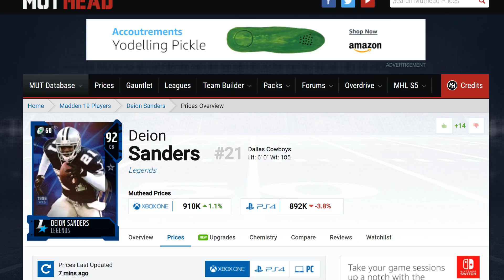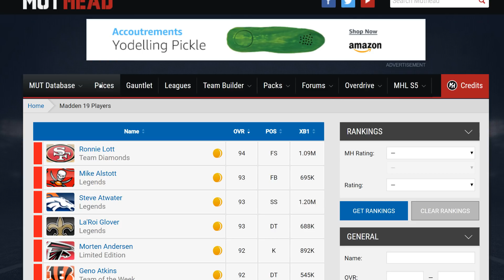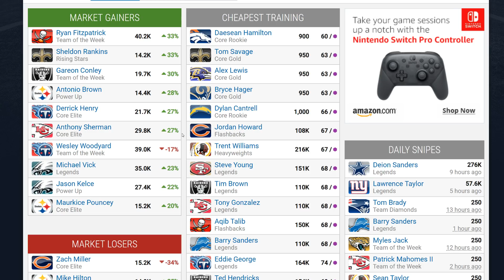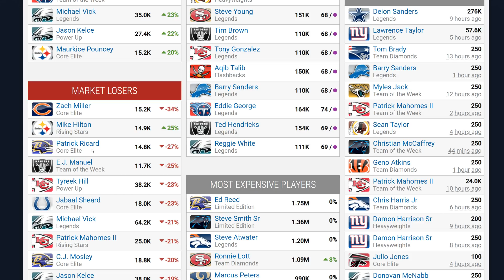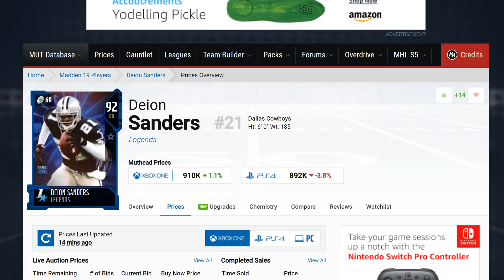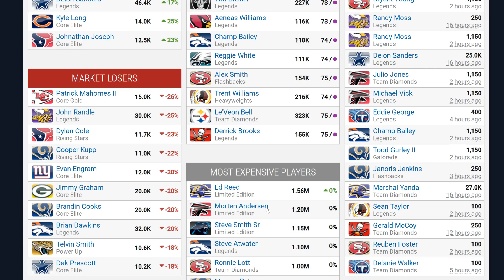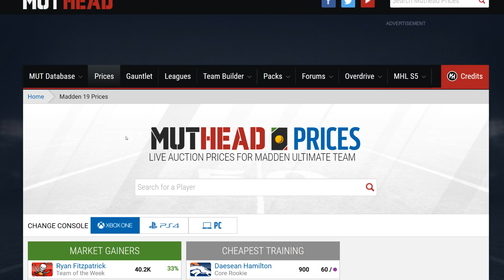HOW WILL THE MOST FEARED PROMO IMPACT THE MARKET! WILL IT CRASH??| MADDEN 19 ULTIMATE TEAM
Current G.O.A.T List:

➤ natedoggwilbur
➤ PJ SASKODFFDDF
➤ KOOL KIDZ GAMING
➤John Munson